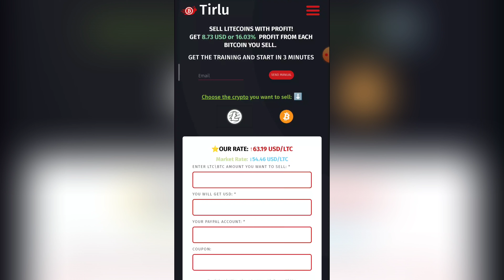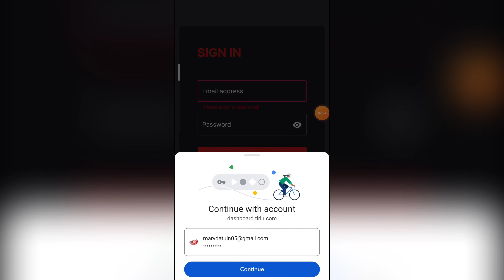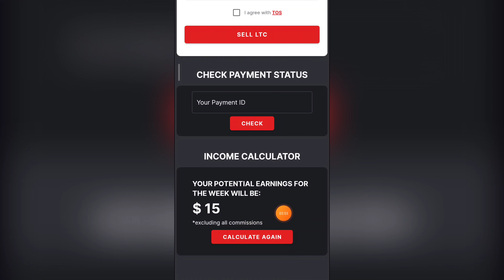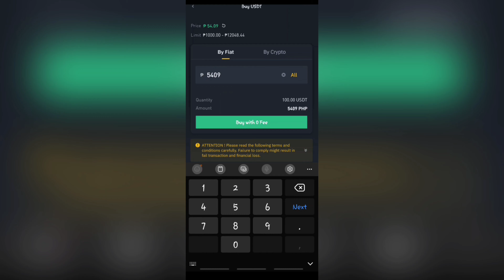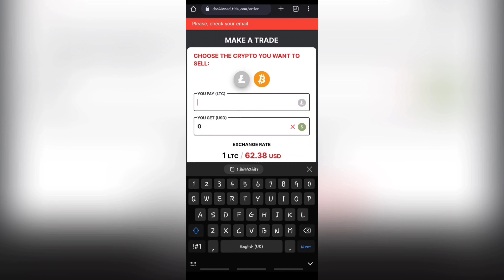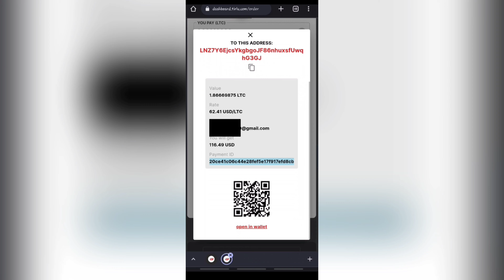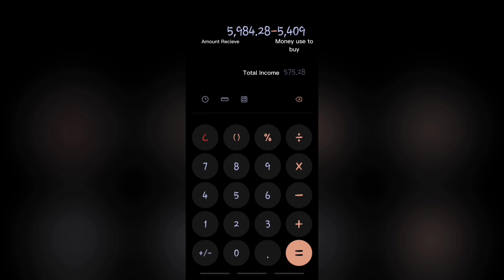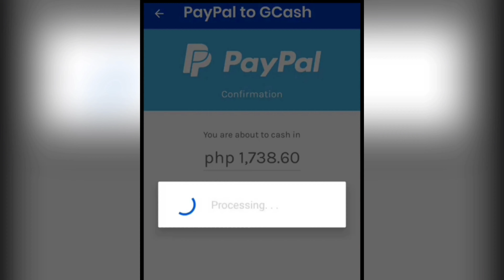PAANO KUMITA NG ₱500 DAILY SA GCASH KAHIT NSA BAHAY KALANG AT WALANG INVITE | NAPAKADALI LANG!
How to start in 3 min (the manual in PDF format can be requested via the form on the website)

                          ▶️Username: @mary051998

                   ❗WIN GCASH MONEY DAILY❗

                          💥NOTE TO PREVENT SPAM:

❌ NO HASHTAG SHUNGHOPH ❌

❌ NO COPYING COMMENTS  ❌

❌ DON'T COMMENT YOUR MOBILE NUMBER IN WORDS AND IN NUMBERS ❌

❌ NO DUPLICATE COMMENTS IS ALLOWED ❌

Song: Tropic
Artist : Anno Domini Beats
Album : Tropic

Related:
free gcash
positive chika
libreng gcash
libreng pera
buzzbreak
libreng pera gamit cellphone
NFT GAMES
AXIE INFINITY